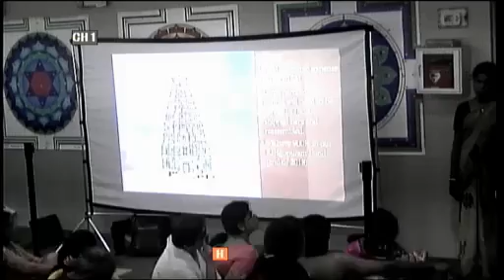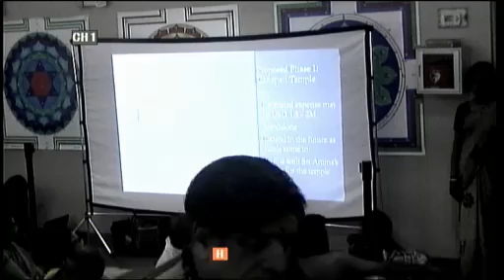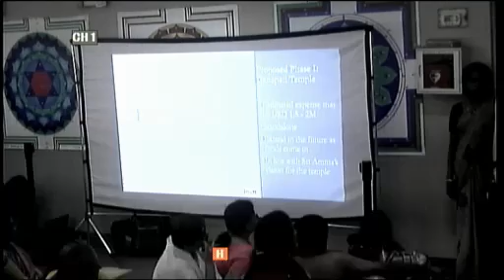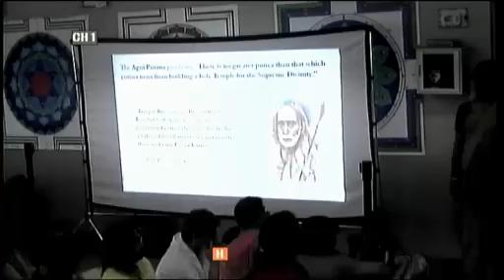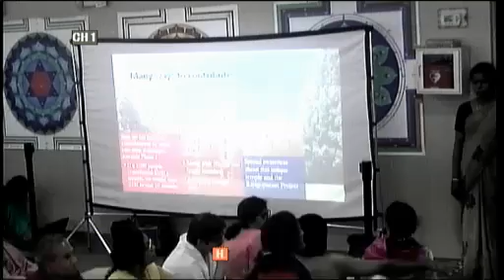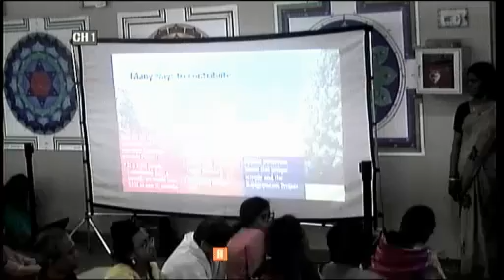Ganapati Yantra Puja - Jun 02 2019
The Sri Vidya Temple is an entirely volunteer-run "Learning Temple" that is dedicated to Sri Rajarajeswari Devi. Our mission is to encourage all devotees and seekers to join in and worship with their own hands, to learn the sacred practices of Sri Vidya and Sanatana Dharma, and to experience the divine blessings of Sri Devi in their own lives. Want to find out more? Please see below...

Find out about classes on performing pujas and homas, chanting Vedas and stotras, Dravida Vedam and other learning resources

Visit our granite temple website to learn more about how you can get involved in the next phase of the Temple’s development, the “Granite Temple Project”. This project entails the construction of a unique new temple in granite for Sri Vidya Lokamata Rajarajeswari Devi complete with traditional Rajagopuram